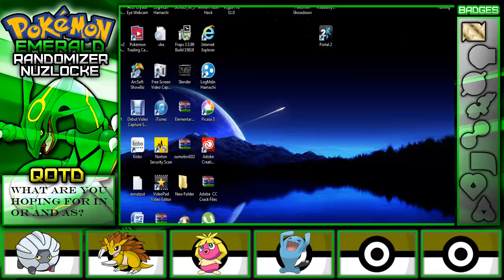Pokemon Emerald Randomizer Nuzlocke (Ep4)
Here is part 4 of my Pokemon Nuzloke Randomizer where we experience our first death of a team member.